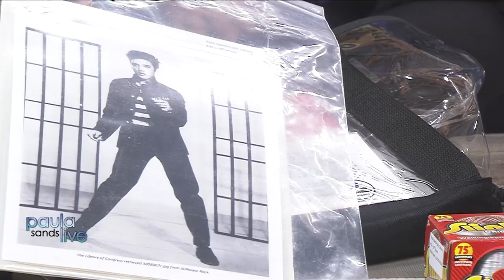Paula Sands Live | Rock Island Public Library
April 21, 2022 - You can get free flower and vegetable seeds at Rock Island Public Library for your garden.   While you're there, you can explore possible new hobbies in the "Library of Things."